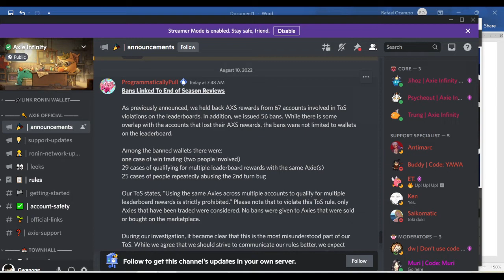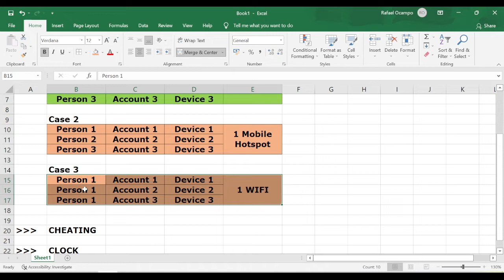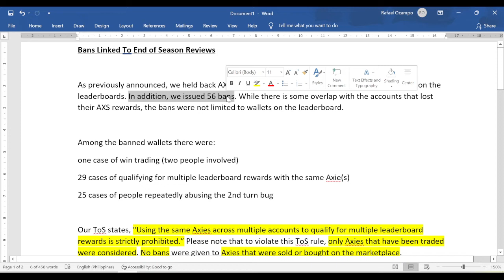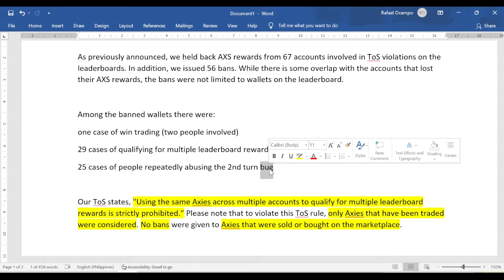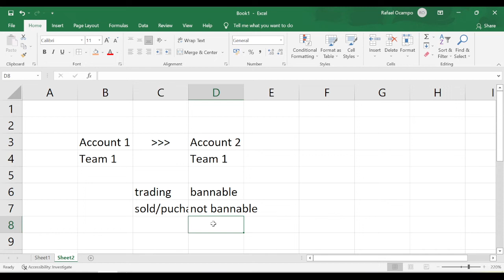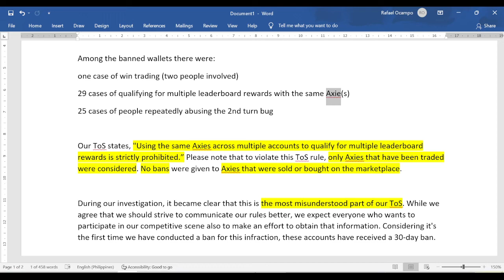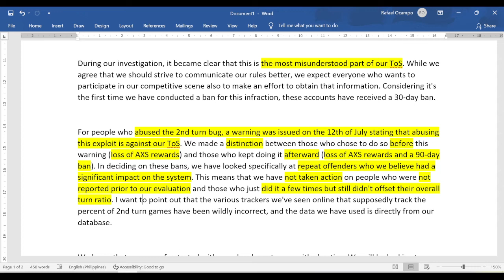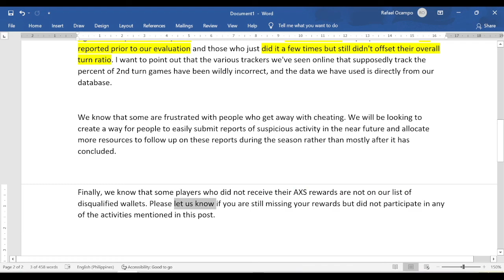Possible Reasons Kung Bakit Na-Ban Yung Iba After Season Alpha